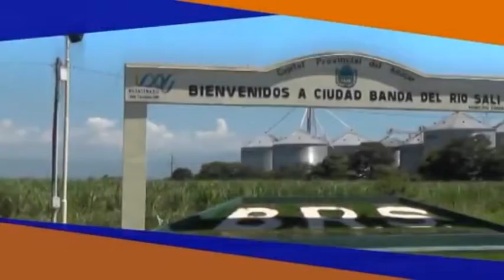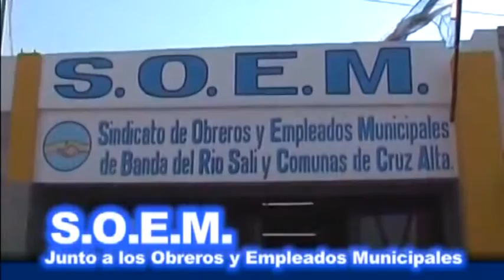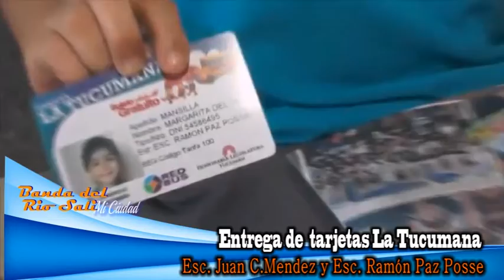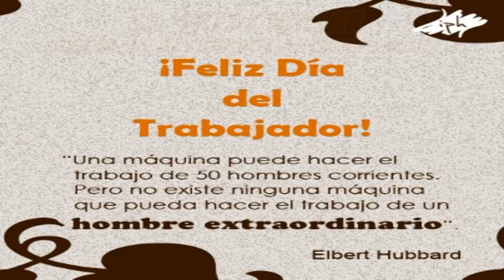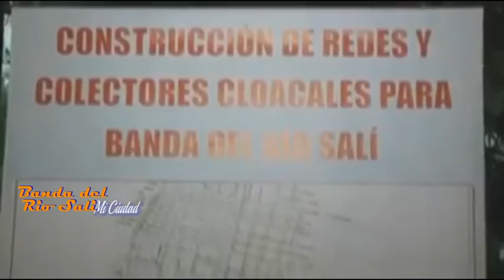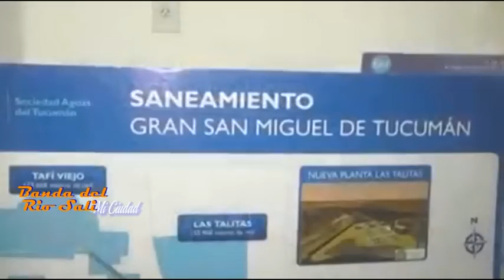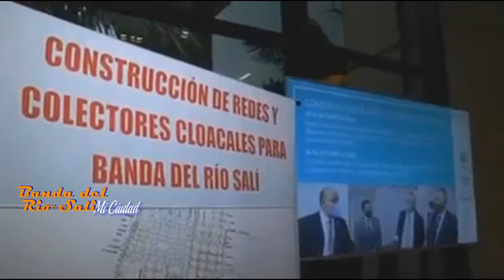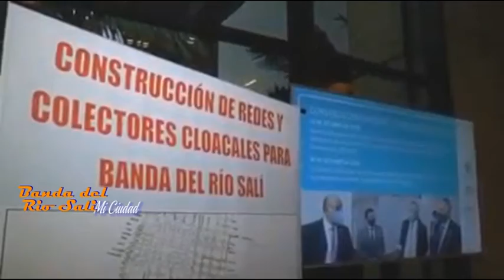BRS mi ciudad 02 05 21